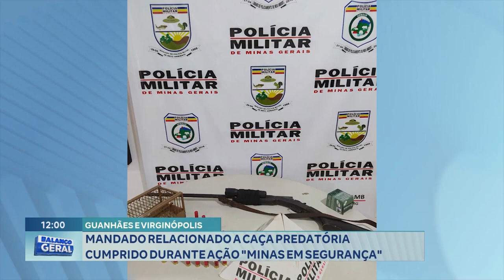Guanhães e Virginópolis: Mandado Relacionado a Caça Predatória Cumprido em Ação "Minas em Segurança"